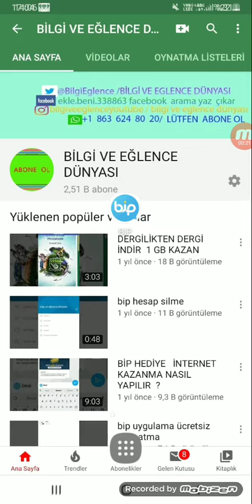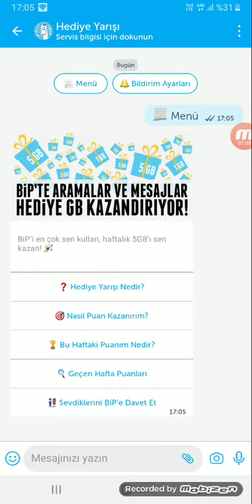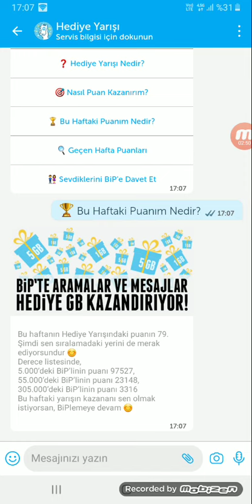HEDİYE YARIŞI İLE HAFTALIK 5GB İNTERNET KAZAN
Haftalık 5 GB Hediyenizi alabilmeniz için Turkcell hediye yarışı ne kazanmanız lazım Hediye yarışında kazanmanız için puanı bip üzerinden arama yaparak SMS atarak mesaj atarak kazanabilirsiniz 25 liralık bir paket yapmanız lazım dakika SMS veya internet olabilir veya üçü bir arada paket bulabilirsiniz paket de olabilir.